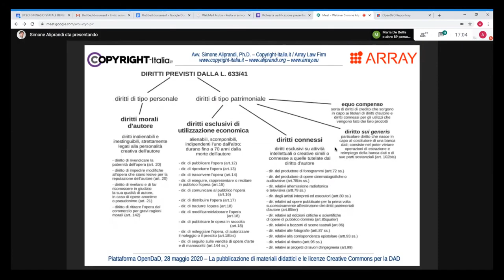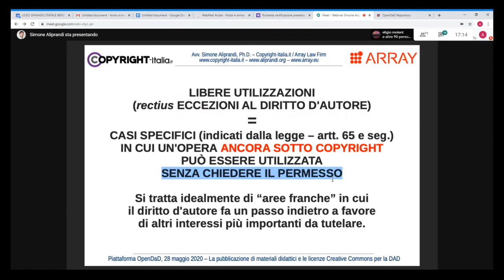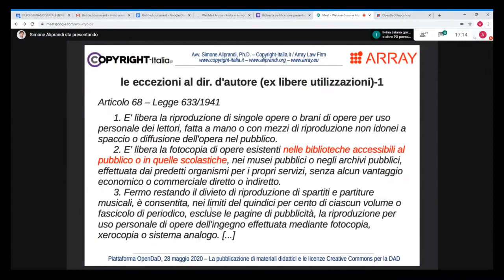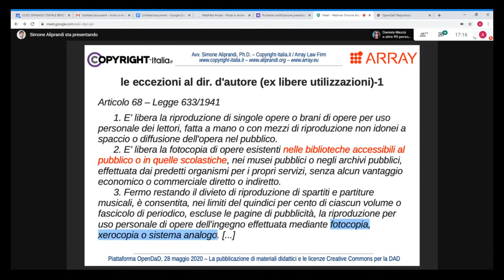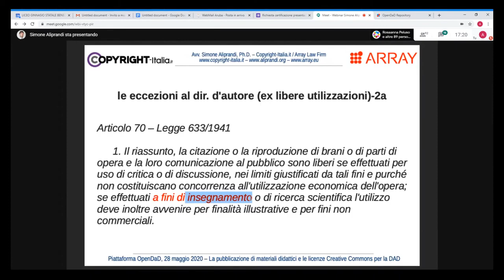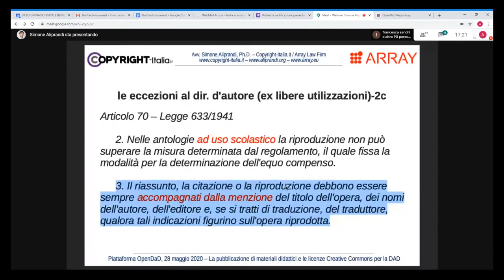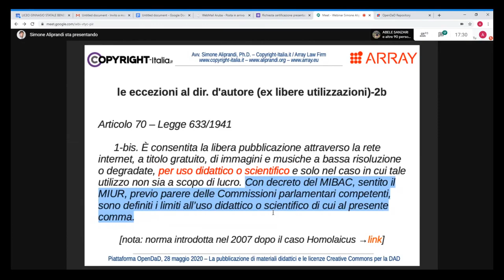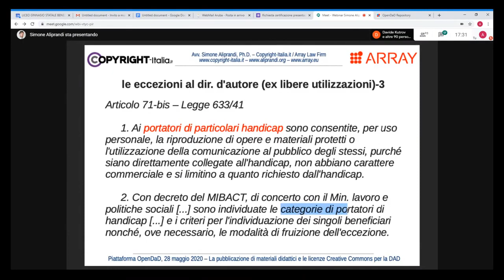Il libero utilizzo di opere creative nella didattica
Parte 3/4 del webinar "La pubblicazione di materiali didattici e le licenze Creative Commons per la DaD" tenutosi il 28 maggio 2020 sulla piattaforma OpenDAD.